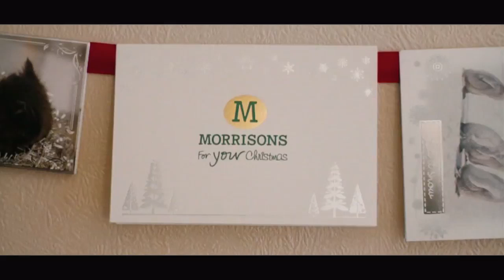2012 - Morrisons - Christmas 2012 (full version)